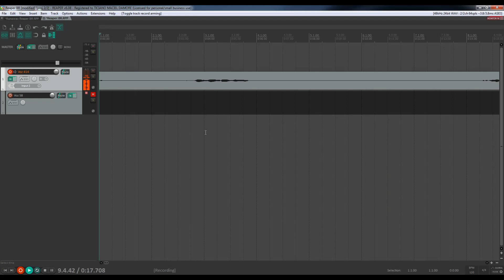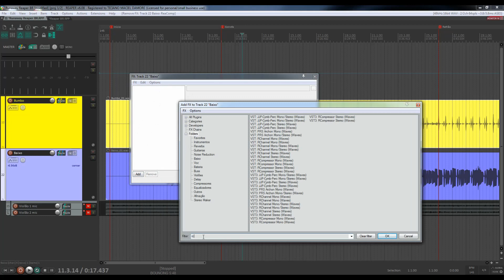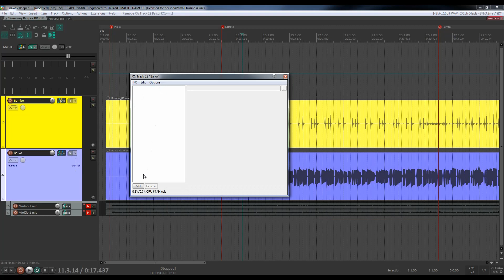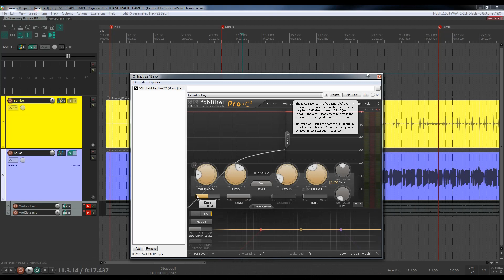Side Chain no Reaper (ex. baixo e bumbo) - AVANÇADO #02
Nesse vídeo mostro como utilizar a técnica de Side Chain no Reaper.